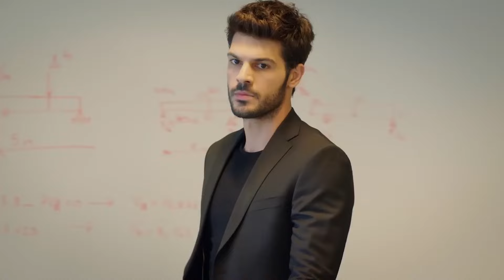моя левая сторона Серия 12 (FULL HD)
моя левая сторона Серия 12
моя левая сторона (русские субтитры)

Помимо заботы о своей матери, Серра работает в роскошном отеле и учится в частном университете на стипендию; Несмотря на свой юный возраст, ей пришлось взять на себя большие обязанности. Селим, является наследником богатой семьи Кутлусай и учится в том же университете, что и Серра. Из-за своего безразличия к урокам и любви к развелечениям, он находится под давлением своей семьи, в частности отца Ихсана Кутлусай. Серра, которая выходит с работы и пытается успеть на урок, из-за инцидента, который произошёл в отеле, отправляется в университет на лимузине. Все взгляды были прикованы к ней. В то время как репутация Серры быстро распространяется в университете, их случайная встреча с Селимом полностью изменит их жизнь.

Озге Ягыз
Толга Менди
Джемре Байсел
Эмре Бей
Дефне Самьели
Джансель Элчин
Эсра Безен Билгин
Дениз Барут
Танер Румели
Седа Акман
Бениан Дёнмез
Фейза Дживелек
Тугче Ачыкгёз
 Эджем Аталай
Эргюль Мирай Шахин
Эмре Динлер
Октай Чубук
Алейна Шен
Явуз Пекдикер
Демет Генч
Хайдар Койел
Джелал Так
Мурат Балджи
Озгюр Джем Туглук
Эфе Ташделен
Айше Кырджа
Хасрет Уснекер

Режиссёр: Сердар Гёзелекли
Продюсер Неджати Акпынар
Сценаристы: Мелис Дживелек- Озлем Чадырджы
Генеральный координатор: Берк Акман
Исполнительный продюсер: Ильким Даглы
Оператор-постановщик: Тахир Джанлы
Арт-директор: Толга Джошкунтуна